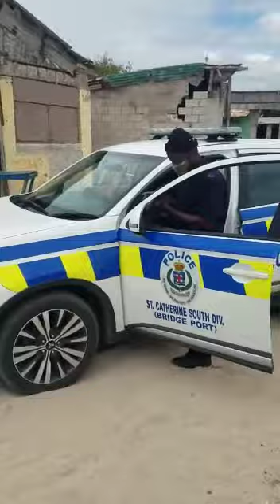Police: Officer who 'accidentally' shot Daunte Wright meant to use taser, not gun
People are angry after a Minneapolis police officer said she accidentally shot and killed 20-year-old Daunte Wright when she really meant to pull out her taser. NBC's Ron Allen joins 'The News with Shepard Smith' to report.

The News with Shepard Smith is CNBC’s daily news podcast providing deep, non-partisan coverage and perspective on the day’s most important stories. Available to listen by 8:30pm ET / 5:30pm PT daily beginning September 30